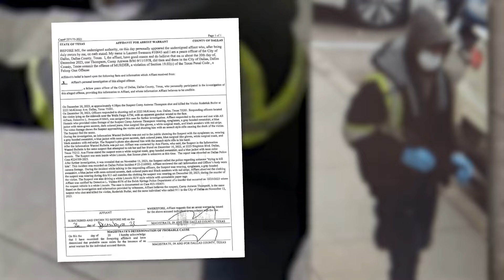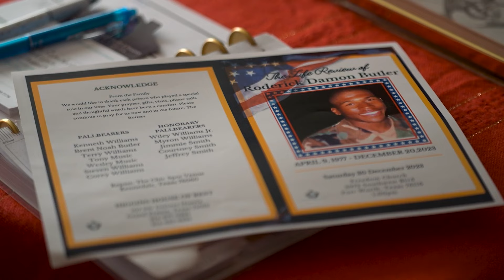Dallas man arrested for murder in Uptown shooting from mid-December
Dallas police responded to the scene on Dec. 20 and found a man with gunshot wounds, who later died. On Dec. 27, officials announced an arrest had been made.